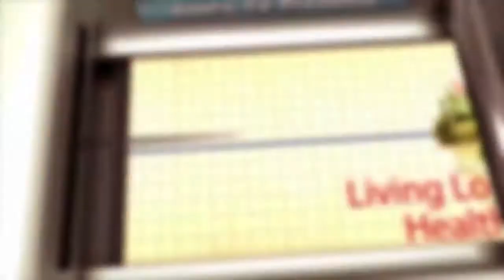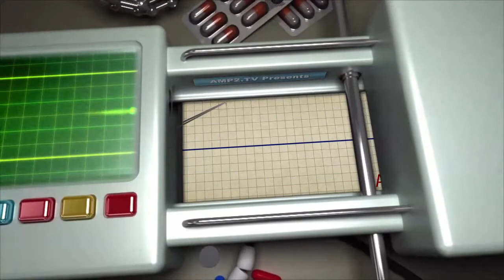You and Your Doctor - Dr. Erik Beyer 29 August 2017 06 01 PM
Dr. Erik Beyer
Cardiothoracic Surgeon
Minimally Invasive Valve Surgery

Dr. Hilton Becker
Plastic Surgeon